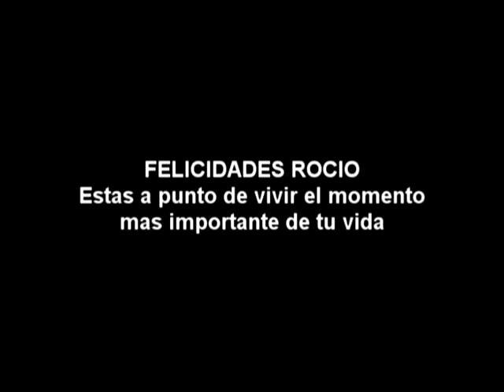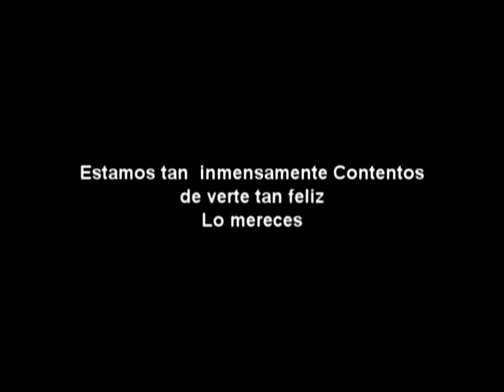Baby Shower rocio